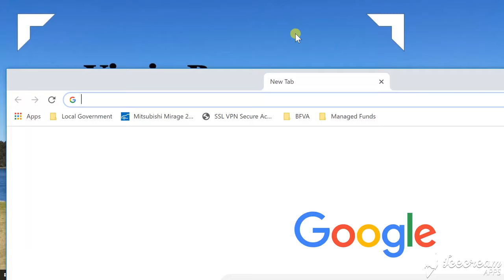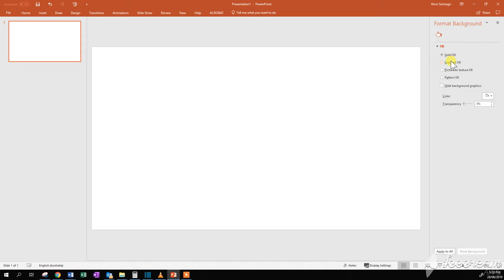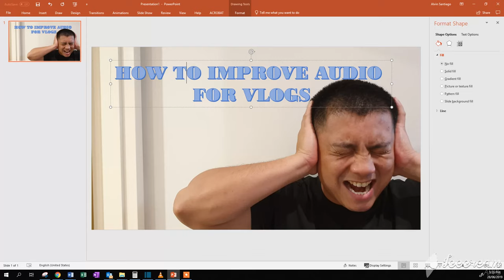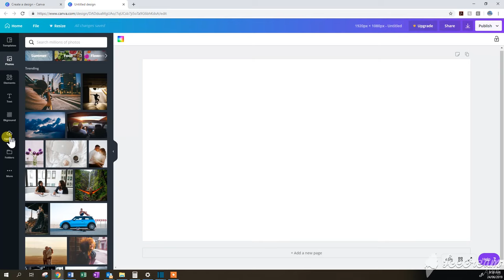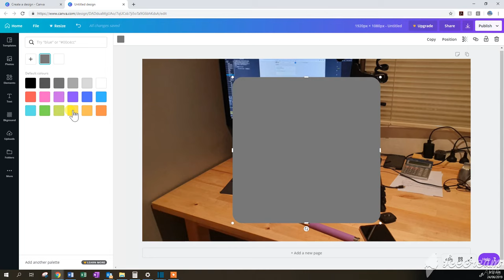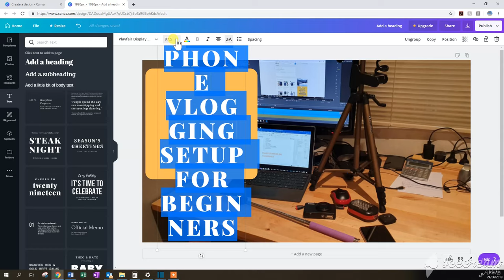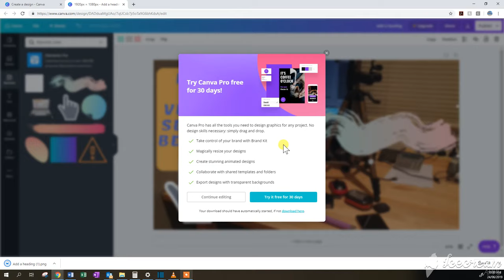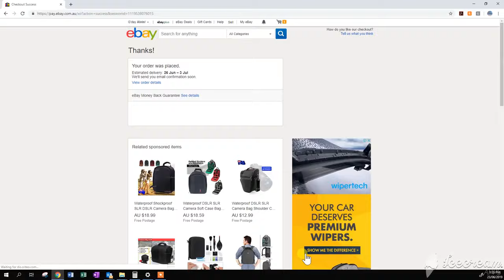Paano Gumawa ng Youtube Thumbnails II How to Make Youtube Thumbnails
Sa gitna ng maraming videos sa Youtube, ang iyong thumbnails ang best chance to attract someone to click! So make sure you get your thumbnails right.